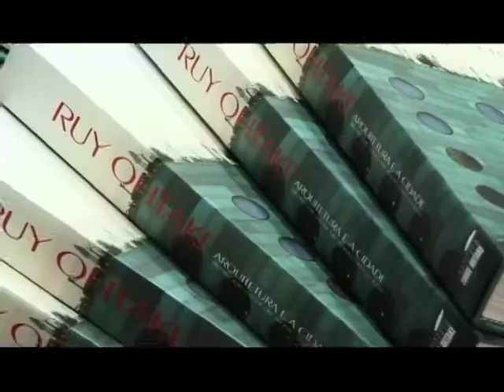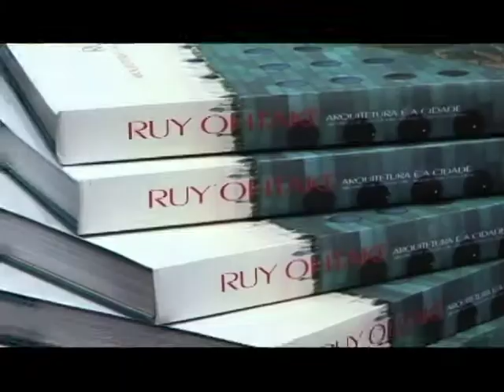Ruy Ohtake visita o Polo Design Show 2010